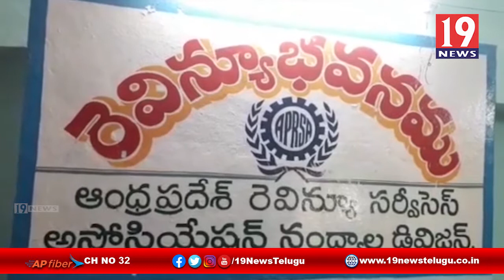నాపై కావాలనే తప్పుడు ఆరోపణలు చేస్తున్నారు , నంద్యాల వీఆర్వో - కర్నూలు జిల్లా